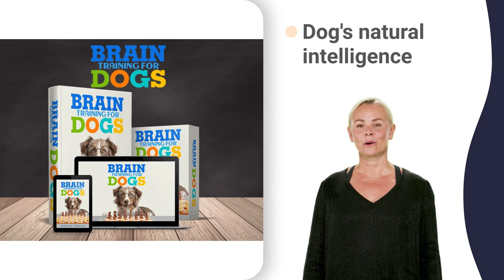control a dog 360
american staffordshire terrier 0-6 months
american staffordshire terrier rottweiler mix
miniature schnauzer vs standard schnauzer
cavalier king charles spaniel undateables
husky oh wow
husky que habla
husky riff raff
poodle adopt me
bulldog mindset andrew
beagle escapes kennel
schnauzer in heat
dalmatian fight
dalmatian cartoon
sheepdog speech american sniper
husky 0 to 50 days
bulldog grip bench
bulldog agility course
bulldog quarter horse
beagle giving birth
poodle x pomeranian
mastiff 6x12 trailer
mastiff or peacekeeper
dalmatian 001
dalmatian owner
dalmatian jumping
dalmatian kisses
dalmatian youngwon
dalmatian aggressive
dalmatian temperament
bulldog pop smoke
bulldog yule log
bulldog watching tv
beagle nine club
pomeranian in heat
beagle agility competition
poodle vs goldendoodle
dalmatian 4k
dalmatian 61 62 63
dalmatian 70 71 72
dalmatian 82 83 84
dalmatian 94 95 96
beagle x dachshund
sheepdog name on looney tunes
wiener dogs 8
beagle in red
beagle 90 pounds
beagle vs cheifs
beagle waking up
sheepdog knife
sheepdog english
cadex sheepdog 6.5 creedmoor
st bernard 101
st bernard kerala
dalmatian giving birth
sheepdog puppies
show quality dalmatian
sheepdog 911
sheepdog school
sheepdog grooming
sheepdog working
sheepdog youtube
sheepdog competition
st bernard uk
dalmatian x labrador
akita howling
akita grooming
sheepdog ifak
sheepdog defense
sheepdog mentality
akita 3 months old
akita 5 months old
akita 6 months old
akita 7 months old
akita 250cc
akita movie
sheepdog blow off
sheepdog 07
sheepdog 86
maltese yorkie mix
husky 701
husky mix
crufts ykc
akita 101
corgi song
badger pet
husky jack
qen samoyed
samoyed 911
samoyed hug
samoyed mix
corgi dance
chihuahua 1
husky funny
husky voice
crufts corgi
crufts husky
crufts poodle
crufts vizsla
mastiff cross
akita white
schnauzer mom
samoyed awoo
samoyed baby
samoyed ears
samoyed fight
samoyed snow
samoyed yodel
corgi running
rottweiler 9
rottweiler uk
husky puppies
husky eating
crufts flyball
mastiff puppies
akita americano
mastiff pokemon
akita eating
samoyed barking
samoyed cuddle
samoyed kitten
hound dog 8 bit
schnauzer giant
schnauzer yawn
min pin 7 weeks
min pin 8 weeks
min pin 9 weeks
shiba inu news
maltesers asmr
beagle hunting
rottweiler baby
rottweiler zeus
dachshund facts
dachshund mini
badger dog 9 11
chihuahua funny
chihuahua movie
chihuahua ugly
bulldog barking
poodle exercise
poodle standard
akita vs pitbull
crufts 2022 day 3
crufts 4th of july
crufts 6 month old
alaskan malamutes
saint bernard song
dalmatian barking
dalmatian dogs 101
great dane funny
samoyed laughing
samoyed obedience
hound dog x vegas
schnauzer crying
schnauzer hunting
schnauzer jumping
exori min pin 180
min pin 0-3 months
min pin 4 months
min pin 5 months
min pin 6 months
chow chow 3 months
chow chow 4 months
chow chow lion cut
great dane lab mix
corgi 2 months old
corgi 8 weeks old
cocker spaniel 101
doberman puppies
rottweiler barking
dachshund howling
badger chases dog
shih tzu grooming
chihuahua bailando
shiba inu 1 dollar
shiba inu 3 months
shiba inu 50 cents
shiba inu 99 burn
shiba inu vs akita
shiba inu x husky
beagle 5 years old
rottweiler hunting
rottweiler india
rottweiler jumping
rottweiler kutta
rottweiler tiktok
rottweiler yawning
dachshund growling
dachshund shorts
dachshund talking
dachshund walking
wiener dog sped up
badger dog 1 hour
badger vs wild dog
shih tzu x poodle
shih tzu zero cut
pomeranian husky
chihuahua laughing
chihuahua quince
chihuahua singing
chihuahua training
chihuahua videos
chihuahua yapping
husky 3 ton jack
husky i love you
retriever birthday
retriever breeds
retriever howling
retriever jealous
retriever purple
yuriyan retriever
basset hound agility
mastiff acid breather
tibetan mastiff puppy
dogo argentino hunting
dogo argentino puppy
crufts 50 years old
crufts newfoundland
crufts toy group 2022
basset hound 2 meses
basset hound 3 meses
basset hound 7 weeks
basset hound 9 weeks
basset hound in snow
basset hound lab mix
basset hound on couch
basset hound qui aboie
basset hound vs beagle
basset hound x beagle
mastiff 3 months old
mastiff 4 months old
mastiff 5 months old
mastiff 7 weeks old
boston terrier 7 meses
boston terrier 8 weeks
tibetan mastiff x wolf
bichon frise long hair
bichon frise x poodle
dogo argentino 9 meses
st. bernard barking
bull terrier puppies
jack russell barking
welsh corgi dogs 101
samoyed 2 years old
saint bernard 4 months
saint bernard 8 months
st. bernard 911 call
st. bernard in snow
saint bernard 10 hours
saint bernard 911 call
saint bernard dogs 101
saint bernard one hour
greyhound dog 911 call
hound dog jimi hendrix
mini schnauzer 8 weeks
schnauzer 6 weeks old
schnauzer x shih tzu
min pin hunting rats
min pin or chihuahua
chow chow bhath recipe
chow chow dog barking
chow chow guard dog
chow chow qui aboie
bull terrier 4 meses